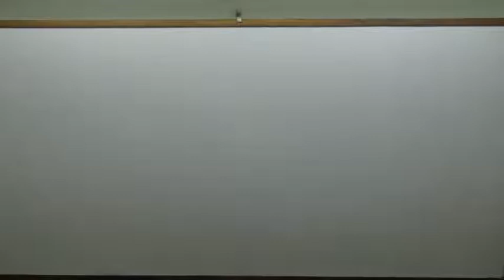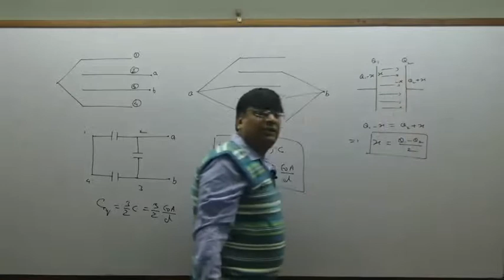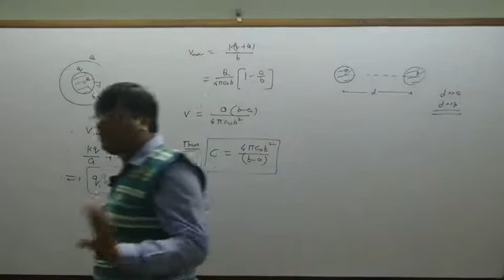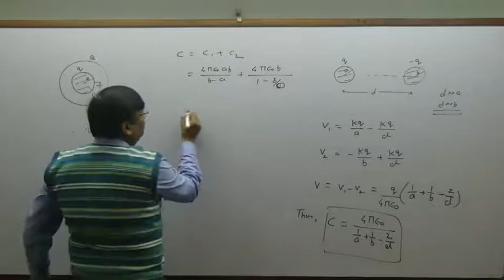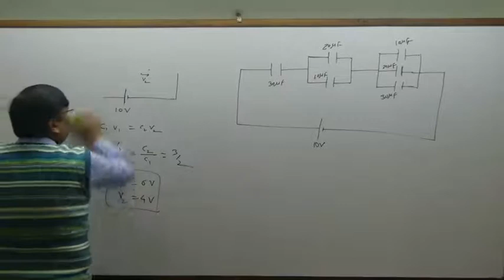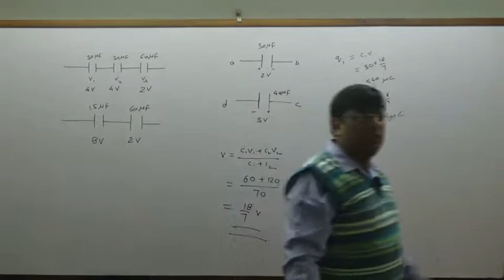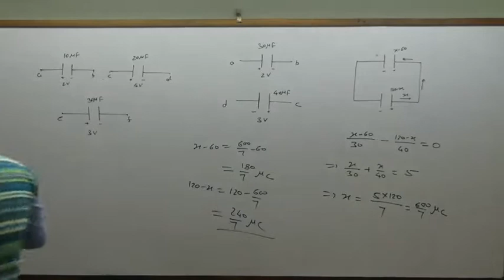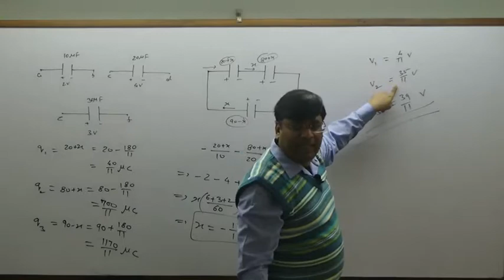NEET / JEE Physics | SA sir | Capacitor-2 | Energy stored & charge-potential distribution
Energy stored in capacitor and charge & potential distribution...